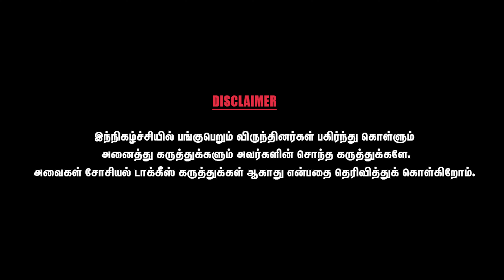புத்தகங்கள் விற்பதில்லையா - Writer Pa.Raghavan | Chai With Chithra Social Talkies | Part - 3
Pa. Raghavan, a well known Tamil writer, winner of the prestigious ‘Bharathiya Basha Parishad Award’ in 2004. His best known and most appreciated work is Yathi, a Novel, which shows the world of Indian Sanyasis (Monks). His non fictions like Dollar Desam (Political History of America) and Nilamellam Raththam (History of the Israel – Palestine Conflict) are considered to be the milestones in Tamil non-fiction writing.

Pa. Raghavan, often called Pa ra, was born on 8 October 1971 to R.Parthasarathy and P. Ramamani in Adayar, Chennai. His father hailed from Thanjavur District of Tamilnadu and is from a family of teachers. His father had a career in education starting as a teacher and held various posts such as Head Master, District Education Officer before retiring as the Deputy Director in the Department of Education. He wrote short stories and poems under the pen name R.P. Sarathy. He has also translated books such as Baburnama, Mahavamsa and India After Gandhi. Due to the nature of his father’s job, the family had to shift to various places and Para attended different schools in these places to complete his education. The family finally settled in Chennai and Para completed his diploma in Mechanical Engineering in the Central Polytechnic Chennai. Today, Para lives with his wife and daughter in Chromepet, Chennai.